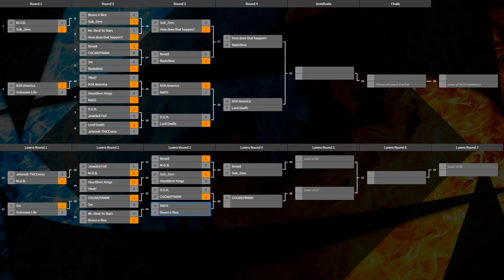RGC Grand Prix: Dead Heat Edition Part 4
The third tournament hosted by RGC Hub!